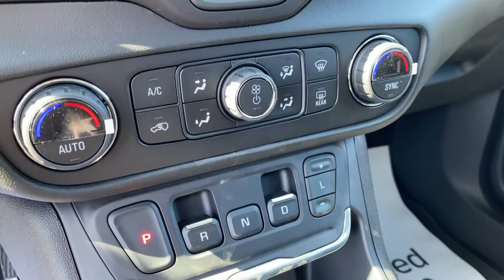2020 GMC Terrain SLE - Blue Emerald Metallic - 20-54